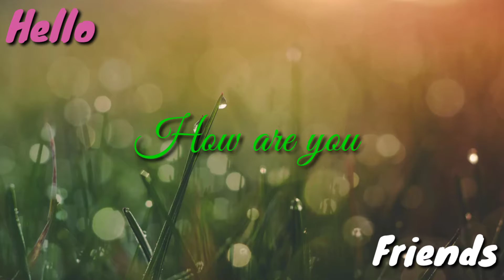fish fry recipe | The Most Crispy Fish Fry | Oora Fish Fry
Milk & tea couple recipes
Fish Fry
How to Make Fish Fry
The Most Crispy Fish Fry
Oora Fish Fry